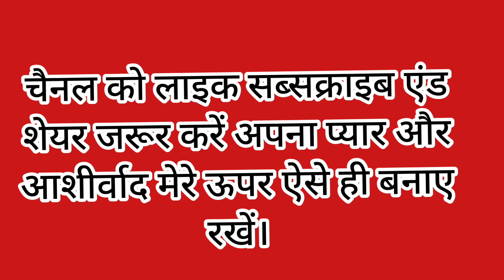ससुर जी ने भी किया कन्या पूजन 🙏🙏 सौभाग्य मेरा की माता मेरे घर आई वो भी इतनी सारी🙏vlog #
नवरात्रि स्पेशल।
प्रेमा ब्लॉग।